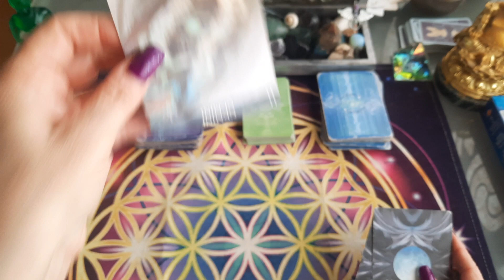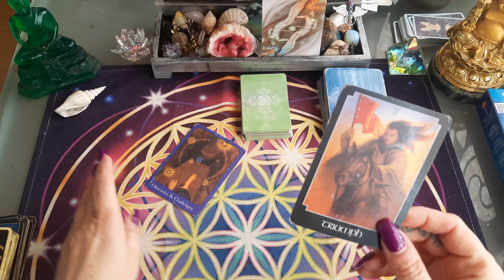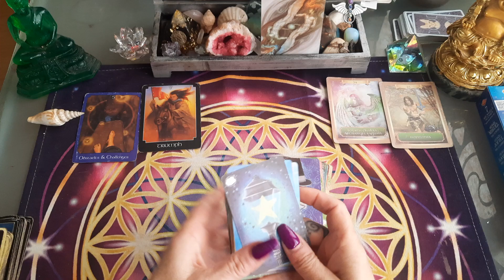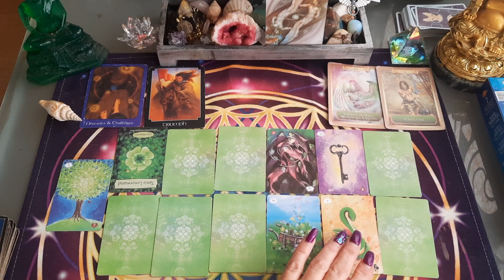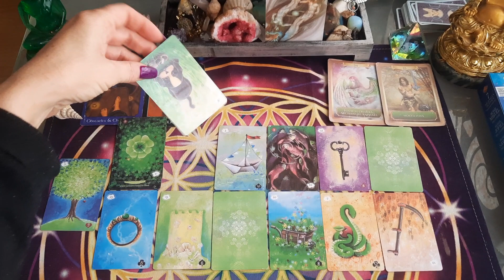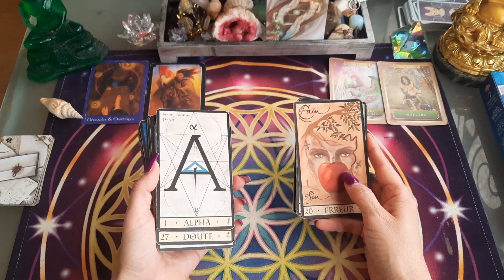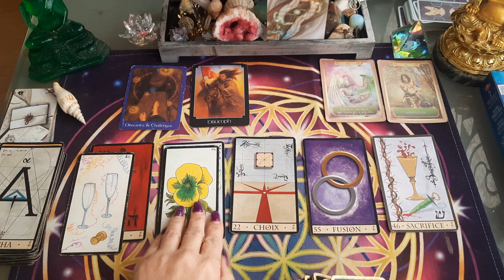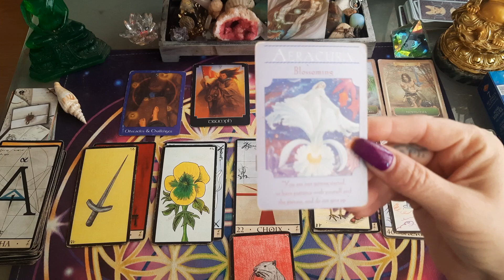GÉMEAUX ♊️ FÉVRIER 2023 - GUIDANCE - la chance revient !